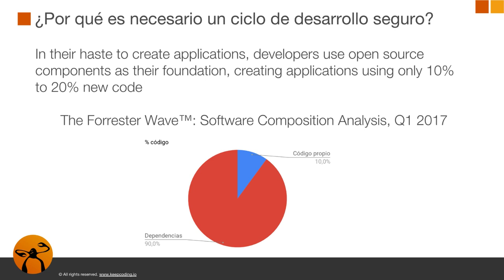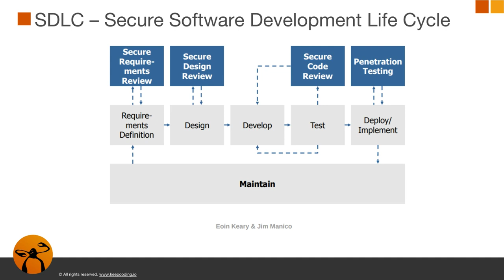¿Qué y en qué consiste el Ciclo de DESARROLLO SEGURO?